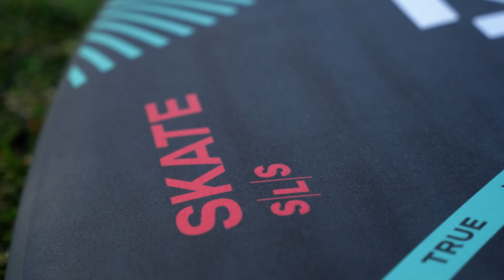Take your freestyle to another level with the Skate SLS 2024 | Duotone Windsurfing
Since its introduction in 2001 the SKATE has always been at the forefront of the most competitive freestyle boards. There is no other board which collected more freestyle titles than the SKATE. The SKATE has shaped the past, present and future of modern freestyle competition. A special focus has gone into the 91-litre size as it’s the go-to size for our team riders in most conditions.

With a compact length of only 216cm and a finely tuned tail shape for fastest acceleration and a livelier and quicker reaction, the 91l version is the most compact and radical freestyle board we’ve ever made.